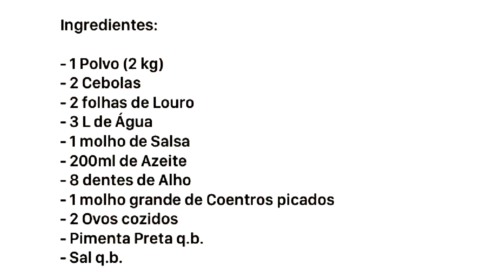POLVO À LAGAREIRO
Subscrevam o canal, ativem as notificações 🔔 e deixem o vosso like 👍!